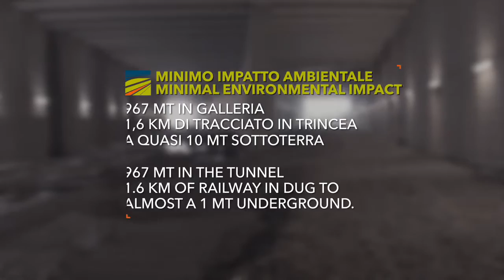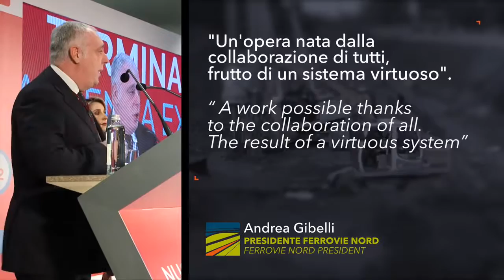FERROVIENORD - Inaugurazione del collegamento T1-T2 Malpensa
Andrea Gibelli, presidente di FERROVIENORD, inaugura il collegamento T1-T2 Malpensa. "Un'opera nata dalla collaborazione di tutti - afferma Gibelli - frutto di un sistema virtuoso, che ha permesso in circa tre anni di collegare l'aeroporto di Malpensa con la città di Milano"